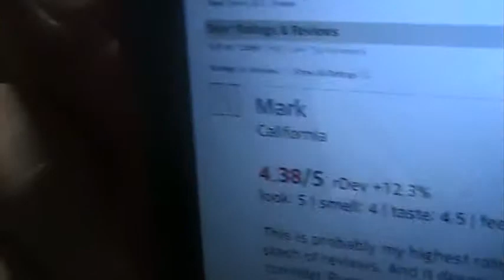Pyramid Octoberfest Beer review